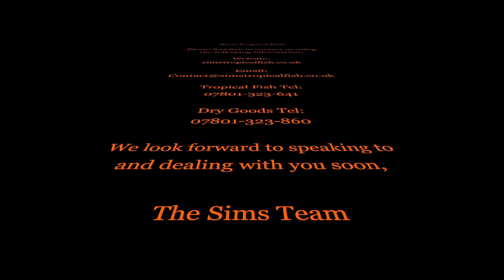Sims Tropical Fish - Golden Zebra Danio